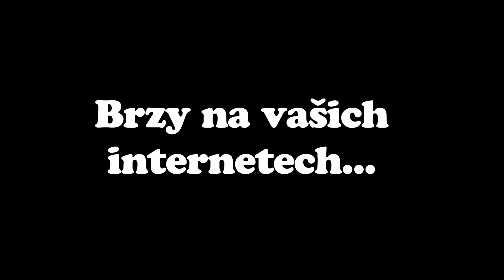Offski (Louie opening credits)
Offski @ New York

Greeting from Czech Republic